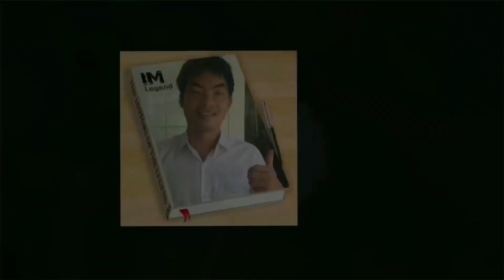Kết quả làm trái bưởi nghịch